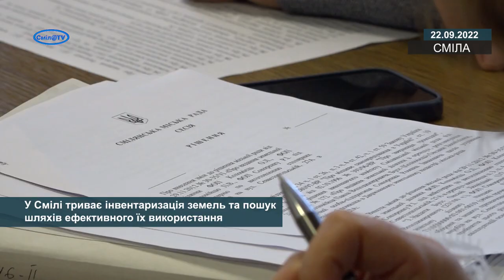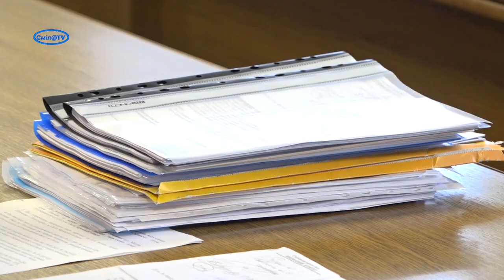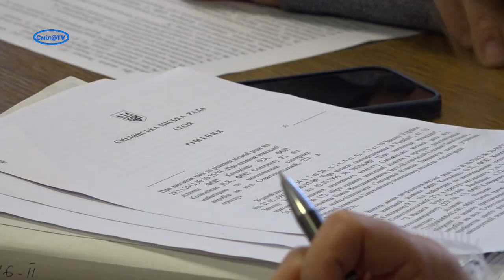У Смілі триває інвентаризація земель та пошук шляхів ефективного їх використання